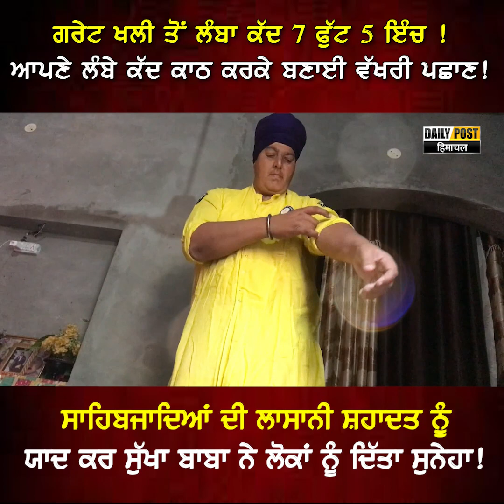ਗਰੇਟ ਖਲੀ ਤੋਂ ਲੰਬਾ ਕੱਦ 7 ਫੁੱਟ 5 ਇੰਚ ! ਆਪਣੇ ਲੰਬੇ ਕੱਦ ਕਾਠ ਕਰਕੇ ਬਣਾਈ ਵੱਖਰੀ ਪਛਾਣ !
ਸਾਹਿਬਜਾਦਿਆਂ ਦੀ ਲਾਸਾਨੀ ਸ਼ਹਾਦਤ ਨੂੰ ਯਾਦ ਕਰ ਸੁੱਖਾ ਬਾਬਾ ਨੇ ਲੋਕਾਂ ਨੂੰ ਦਿੱਤਾ ਸੁਨੇਹਾ !

airtel- 567
DEN- 533
hathway- 768